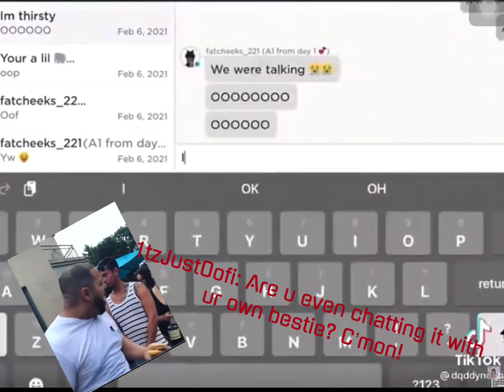Kid Scream Buy Face, By Stealing Mom’s Credit Card, but the audience is watching them (Joke)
This clip is not made from me, it belongs to the original owner.

Note: This is a joke lol